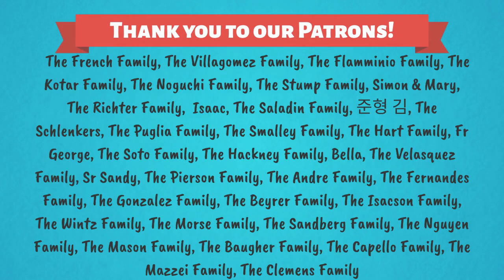La Croix et une "Création Nouvelle" ! 14ème dimanche du Temps Ordinaire — Année C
NOUVELLE RÉFLEXION TOUS LES MERCREDIS
Créé par Isabelle D'Angelo

00:00 Titre
00:11 Première lecture
01:07 Psaume
02:11 Deuxième lecture
03:09 Evangile
04:20 Réflexion